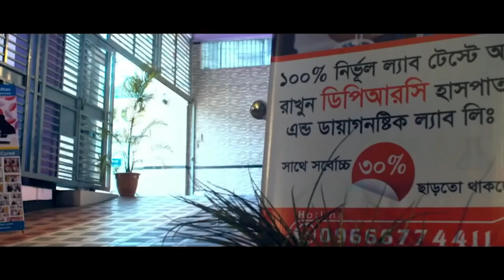স্ট্রোক রোগী সারা শরীরে ব্যথা পায়ে, ঘাড়,কোমর ও হাঁটু ব্যথা । এখন সুস্থ । Leg, neck,waist,knee pain